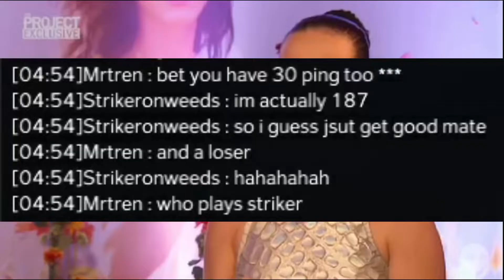STRIKER 1V3 COMPILATION PART 2